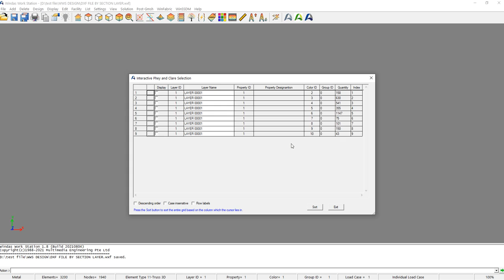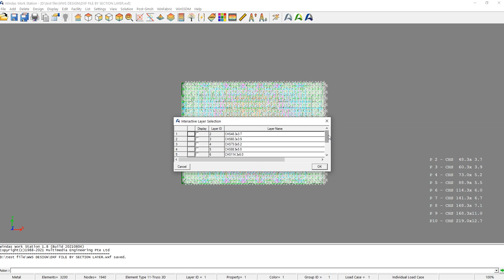WWS : Layer Management (Color ID & Property ID)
Easily update layer ID and property ID according to your color ID. Simply with one click.